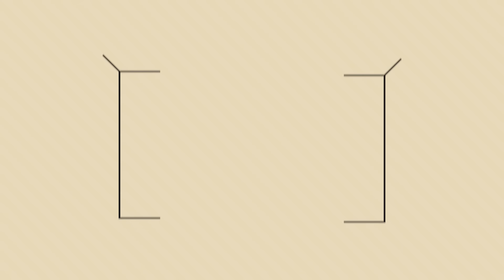Skip Schumaker On Marlins Front Office Shift, Cardinals Memories & Building Culture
World Series Champ & 2023 NL Manager of the Year Skip Schumaker joins the guys on Diggin' Deep!

Skip talks about his playing days and how meeting guys like Pete Moylan helped shape team culture. Skip details his journey from player to manager, and how he applies the lessons he's learned as a player to cater to his managerial style. The guys dig deep on how analytics are utilized, what communication is like with players who don't speak english, and the important role that minor league coaches play in Major League organizations.

The former World Series champ also shares stories of those old Cardinal teams, Tony LaRussa, and how they were able to develop a championship team by establishing culture.

Skip's son Brody recently committed to TCU to play baseball. Skip shares his youth & travel ball experience, gives his advice for parents of youth athletes, and explains the dynamic of scouts and parents.

CHAPTERS:
00:00 - Skip Schumaker joins Diggin' Deep!
01:04 - Skip meeting Pete & Team Culture
03:38 - Establishing Culture in Pro Sports
08:58 - Shifts in the Front Office with the Marlins
10:04 - Conflict as a Cultural Element
13:03 - Jon Jay Starting Over Skip in the World Series
17:54 - Skip's Relationship with Kim Ng
20:14 - Role of Minor League Coaches
25:14 - Utilizing Analytics in Baseball
28:02 - Skip's Son Brody's Baseball Experience
29:35 - Travel & Youth Baseball Today
33:18 - Advice for Parents of Youth Athletes
36:52 - Explaining Data to Youth Parents
40:38 - Evaluating Good vs Bad Advice
43:14 - Trust in Relationships
47:21 - Super Cade's Influence
54:31 - Parental Guidance for Young Athletes
57:15 - Managing Anxiety as a Manager